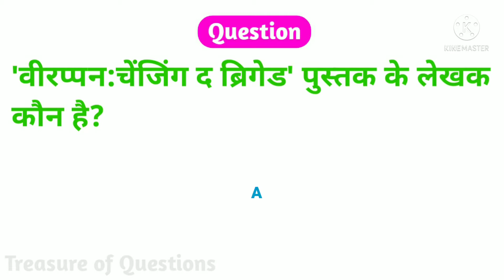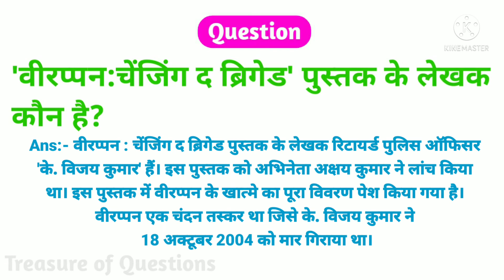वीरप्पन चेंजिंग द ब्रिगेड पुस्तक के लेखक कौन हैं | veerappan chasing the brigand pustak ke lekhak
Dosto is Video Me Maine Apko Bataya Hai Ki Veerappan Chasing The Brigand Pustak Ke Lekhak Kaun Hain Jis Se Apko Exam Mein Bahut Madad Milegi Ummed Hai Apko Ye Video Bahut Pasand Aayegi Thank you so much...

Related Searches-

Veerappan chasing the brigand pustak ke lekhak
Who is the author of the book veerappan chasing the brigand
Author of the book veerappan chasing the brigand
Veerappan chasing the brigand pustak ke lekhak kaun hai
Veerappan chasing the brigand pustak kisne likhi hai
Veerappan chasing the brigand pustak kiske dwara likhi gayi hai
Veerappan chasing the brigand ke lekhak kaun hain
Veerappan chasing the brigand ke lekhak
Veerappan chasing the brigand ke lekhak ka naam
Veerappan chasing the brigand ke lekhak ka naam kya hai
Veerappan chasing the brigand ke lekhak ka kya naam hai
Veerappan chasing the brigand pustak ke lekhak ka naam
Veerappan chasing the brigand pustak ke lekhak ka naam kya hai
Veerappan chasing the brigand pustak ke lekhak ka kya naam hai
Veerappan chasing the brigand kis kavi ki rachna hai
वीरप्पन चेंजिंग द ब्रिगेड पुस्तक के लेखक कौन हैं